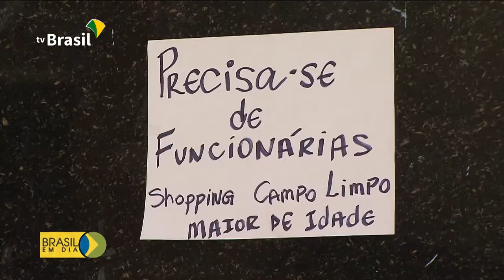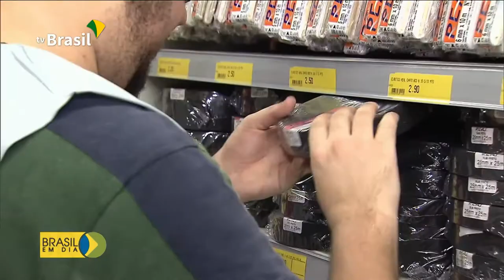Empregos temporários devem aumentar este ano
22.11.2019 - Legislação trabalhista mais flexível e liberação do FGTS devem aquecer mercado e aumentar demanda de consumo. A previsão é de crescimento na geração de empregos temporários.